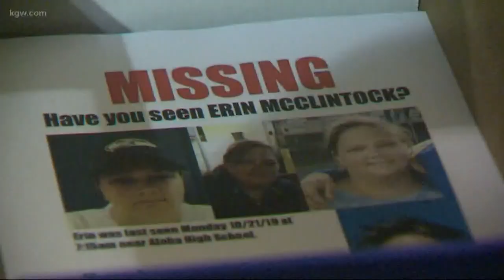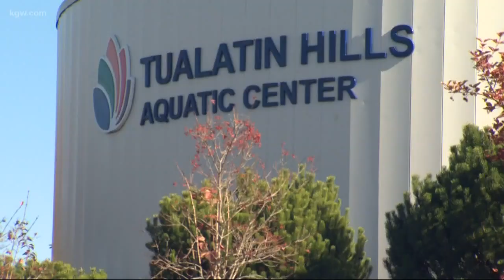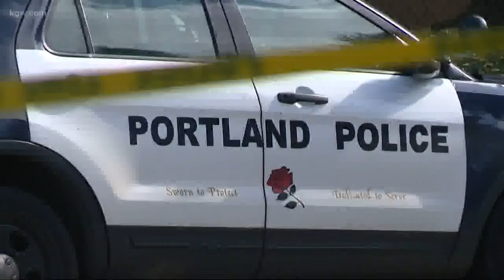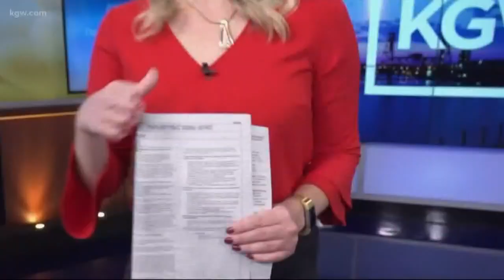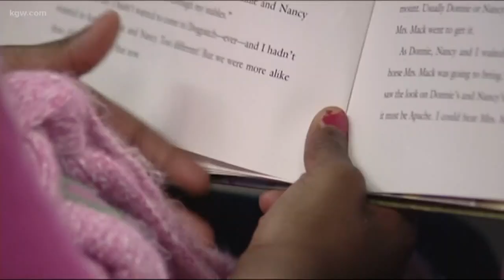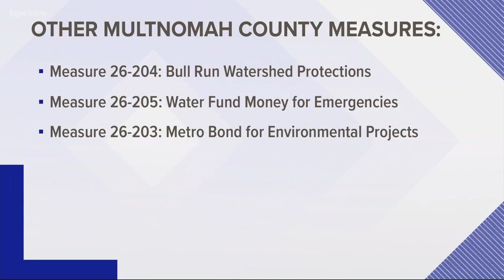Top stories 11pm 10-27-19